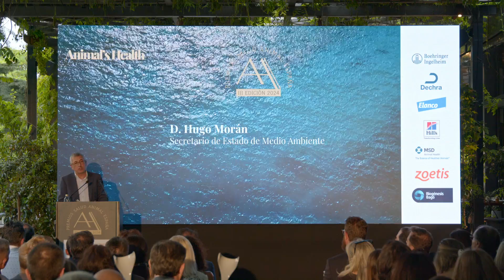Hugo Morán, secretario de Estado de Medio Ambiente, clausura los Premios Salud Animal y Veterinaria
El secretario de Estado de Medio Ambiente fue el encargado de poner el cierre a la tercera edición de la gala de los premios Animal’s Health, reivindicando la labor de este medio en promover el enfoque ‘One Health’